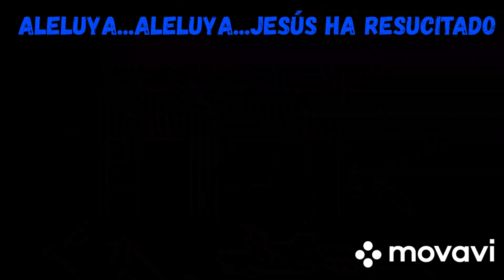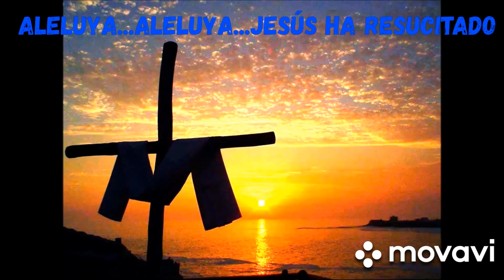ALELUYA JESÚS HA RESUCITADO - FAMILIA AGUILAR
Agradecimiento a toda la familia Aguilar  por estar siempre unida mil bendiciones a cada uno de ustedes